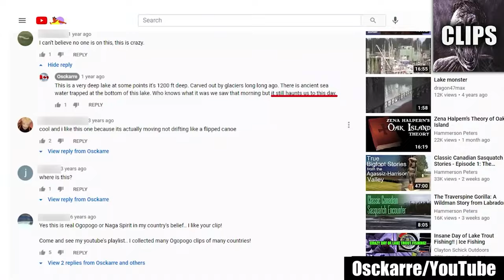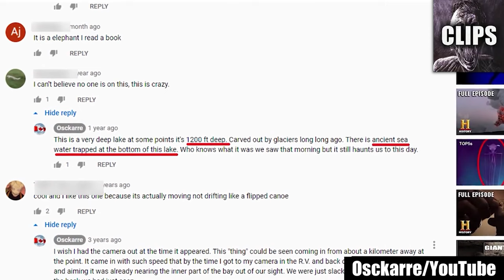Creepy Videos and Freaky Encounters Caught LIVE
Today on Chills Clips: Creepy Videos and Freaky Encounters Caught LIVE. You might know me as the Top15s narrator, the Chills YouTuber, Dylan or just the guy with a monotone voice. My top creepy countdown videos always give an in-depth analysis of scary internet videos that are strange, bizarre, mysterious, and sometimes unexplainable in hopes of determining if said scary videos are real or fake.